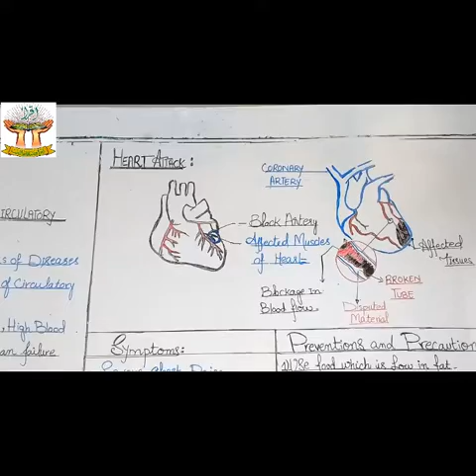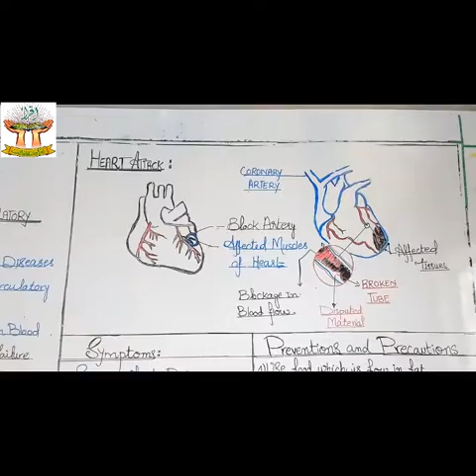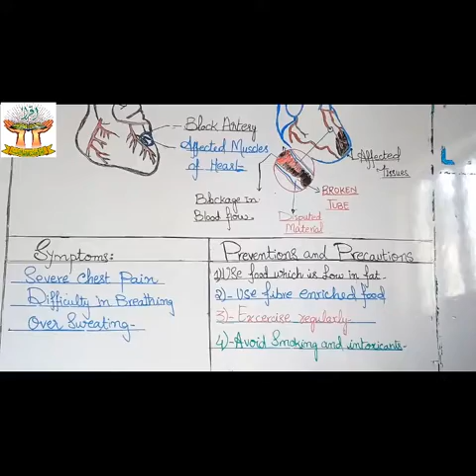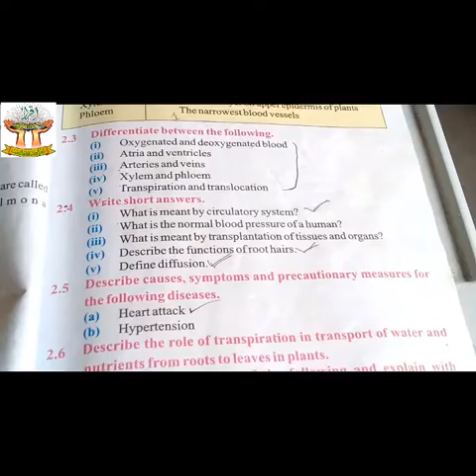CLASS 7TH SCIENCE LECTURE 12 FOR GIRLS/ BOYS SCHOOL